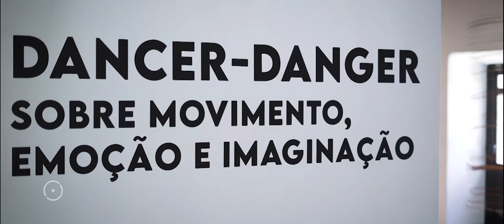Dancer - Danger, exposição ESAD.CR na Galeria novaOgiva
Dancer - Danger, exposição coletiva dos finalistas da Licenciatura em Artes Plásticas 2020/2021, da Escola Superior de Arte e Design das Caldas da Rainha, com curadoria e produção do 2º ano da Licenciatura em Programação e Produção Cultural e mediação do 1º ano do mesmo curso.

Dancer-Danger — Sobre movimento, emoção e imaginação reúne 46 artistas das mais variadas linguagens artísticas. Estará patente entre os dias 26 de Junho e 25 de Setembro, na Galeria NovaOgiva, em Óbidos, e no Centro de Artes das Caldas da Rainha, onde ocupará o Espaço da Concas, o Atelier 6 e o Museu Leopoldo Almeida.